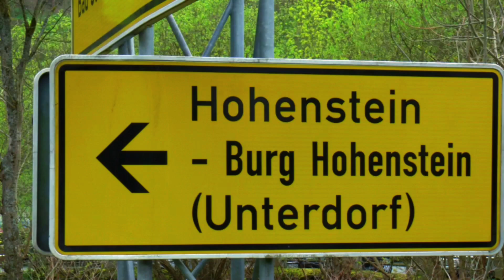Frühling und Herbst im Hochstein 24